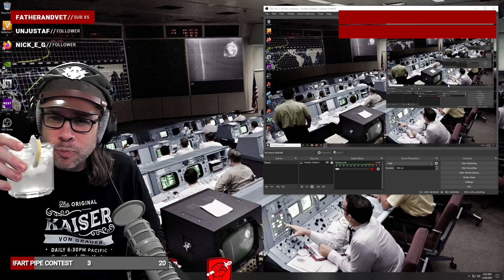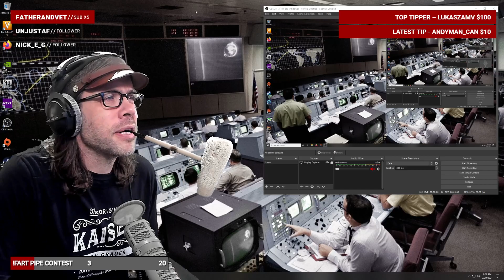Battlefield V with KaiserVonGrauer: The Hole Dang Show! Pilot Flying Planes!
TIMECODES:
0:00 Intro
5:26 Panzerstorm
27:51 Provence
54:39 Al Sundan
1:26:18 Hamada